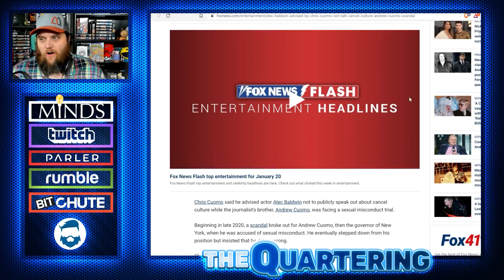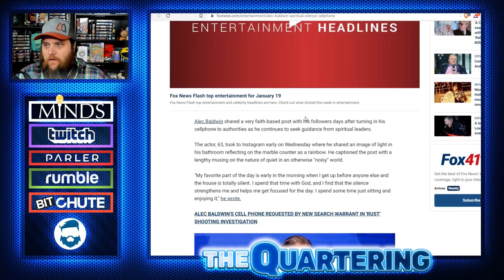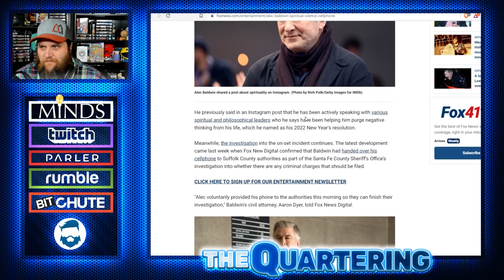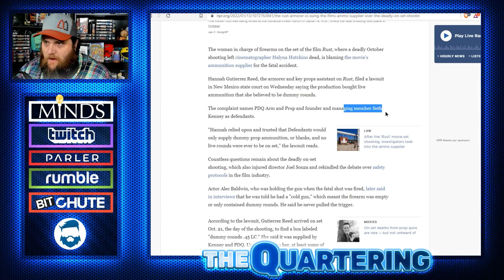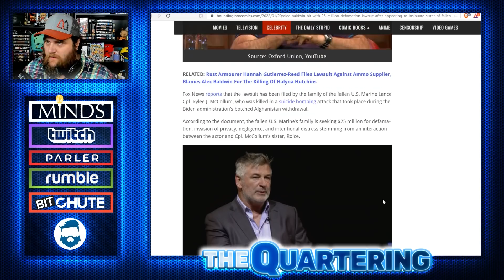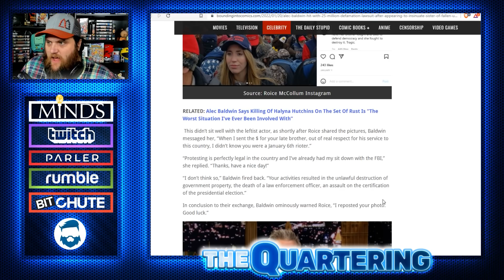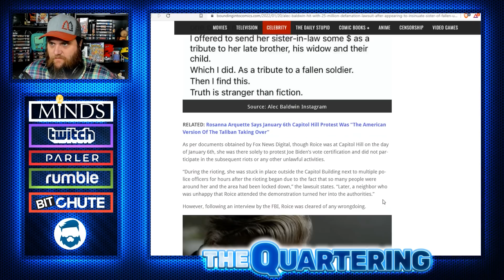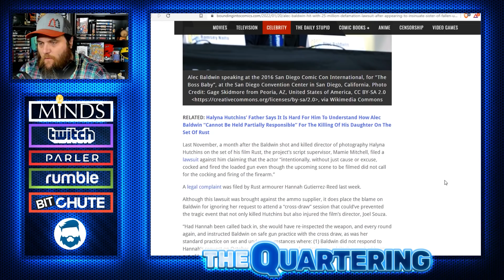Epic Backfire! Alec Baldwin Hit With MASSIVE Lawsuit For Insulting Fallen Soldiers Wife & More!